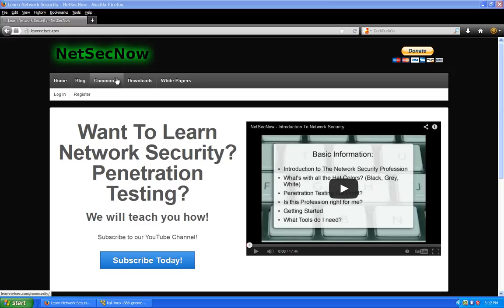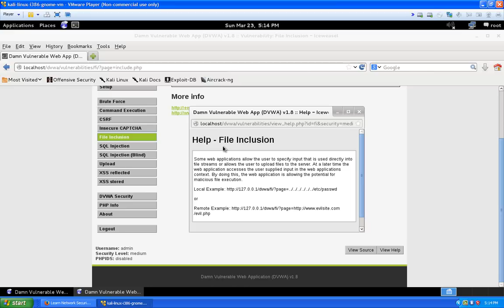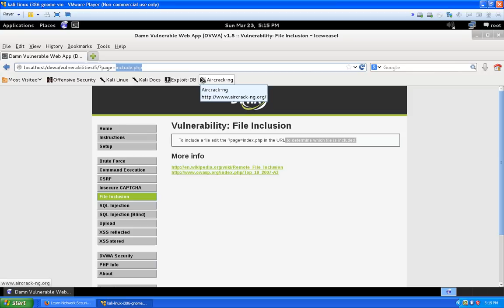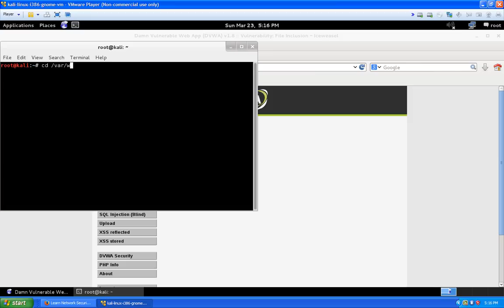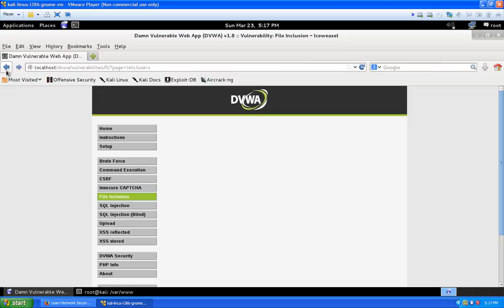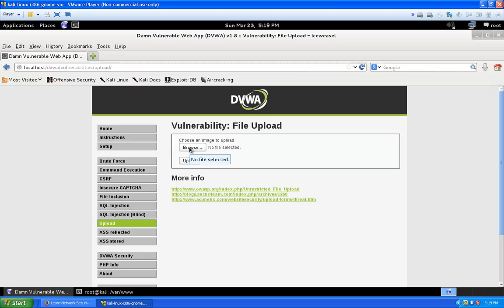Website Hacking: Local File Inclusion Vulnerabilities. LFI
In this video, we speak about the two different File Inclusion Vulnerabilities found in websites. Both Remote and Local (LFI and RFI), with a Local file inclusion demonstration. Enjoy!  If any of my videos have helped you, please consider a donation - Every Little Bit Helps!